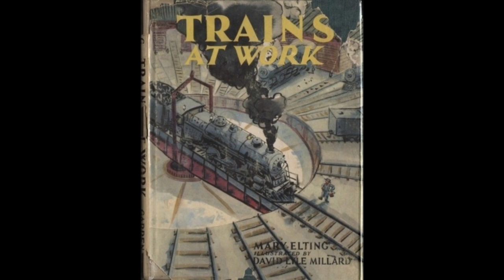Trains at Work by Mary Elting Folsom and David Lyle Millard - Audiobook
Trains at Work by Mary Elting Folsom and David Lyle Millard.
Read in English by Larry Wilson; John; DrPGould; Kathleen Moore; BettyB.

This is a wonderful children's book about trains, specifically those exciting steam engines that covered our country in the early 1900's. It describes what it was like to ride in them, work in them, repair them, fix the tracks, repair 'hot boxes' and lots of other interesting things about those glorious days when America traveled by train. So if you want to know what 'high balling ' it means, and what the job of a brakeman or an engineer was, read along. This is a children's book, but if you like trains (and who doesn't?) you will enjoy reading parts of this book. You will also learn the proper way to 'flag down' a train if the track ahead is broken and goodness knows, we all need to know that! "Sam is the fireman on a big freight locomotive. Like lots of people who work on trains, Sam belongs to a family of railroaders. His father was a locomotive engineer. His grandfather was one, too. And, long ago, grandmother was an “op.” That means she operated the fast-clicking telegraph key in a railroad station. Her telegraph messages helped to keep the trains running safely and on time. When Sam was a little boy, he listened to his father and grandfather talking railroad talk. They used all kinds of words that ordinary people didn’t understand. They had wonderful nicknames for each other, and slang words for many of the things they did." - Summary by Phil Chenevert and the author